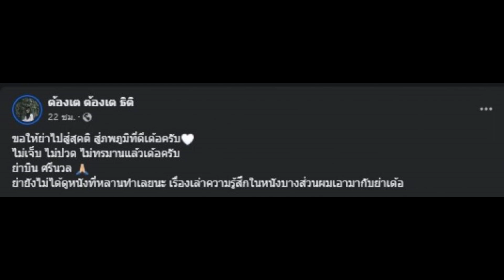ให้กำลังใจ ต้องเต ผกก.ร้อยล้าน เจอข่าวร้ายสูญเสียบุคคลที่รัก